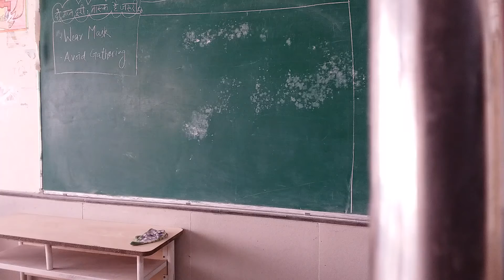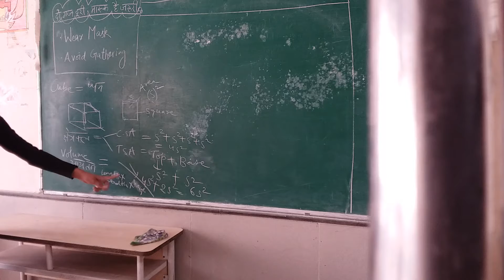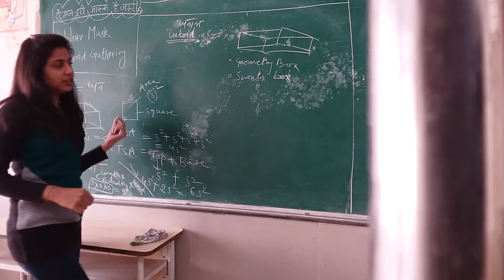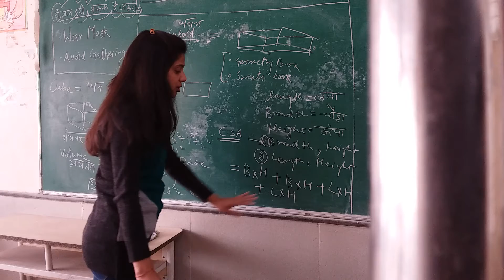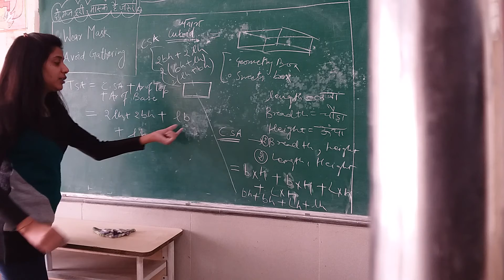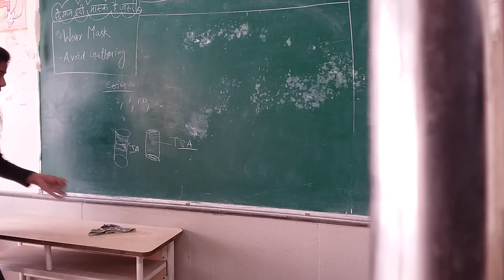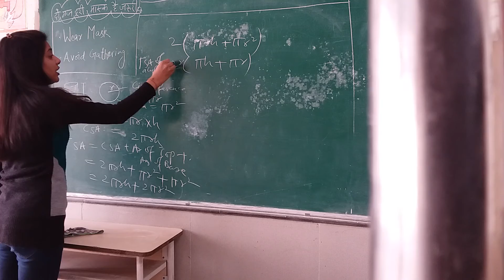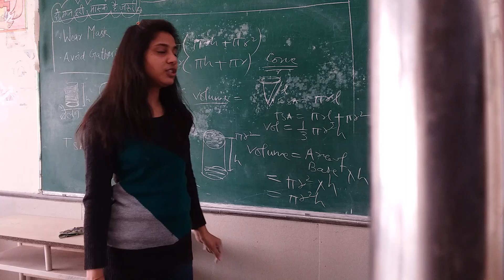surface area and volume